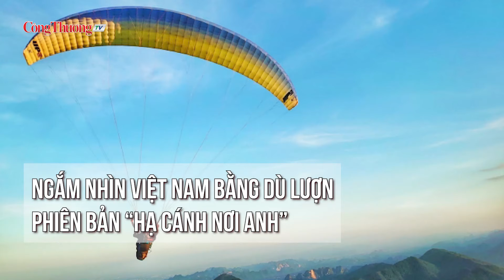Ngắm nhìn Việt Nam bằng dù lượn phiên bản “Hạ cánh nơi anh”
Ngoài trải nghiệm cảm giác tự do, lơ lửng trên bầu trời, du khách lượn dù còn có cơ hội được chiêm ngưỡng khung cảnh thiên nhiên ấn tượng tại Mù Cang Chải, Tri Tôn, Đà Nẵng, Hòa Bình...
Đồng hành cùng Báo Công Thương